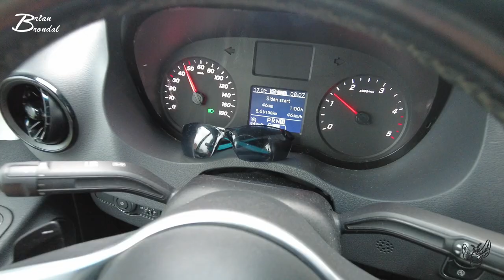Håber at du har haft en go weekend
Så er det fredag og det er lidt at kigge på her til morgen...